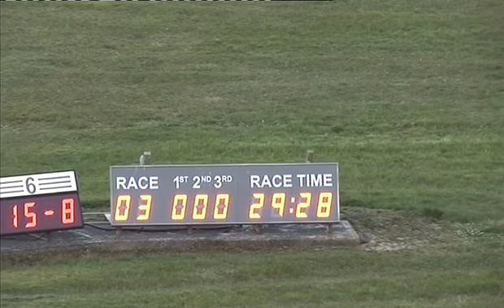180415 Race 3